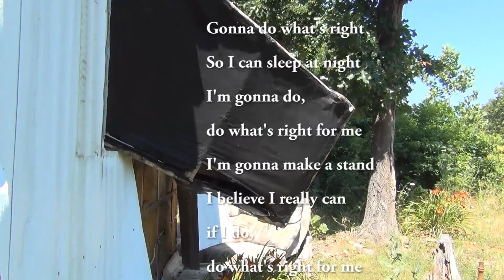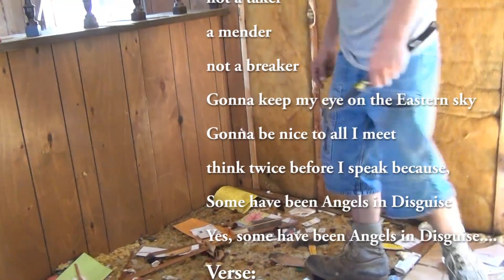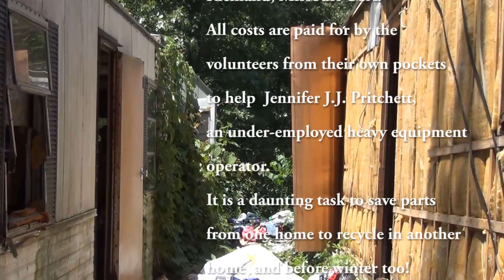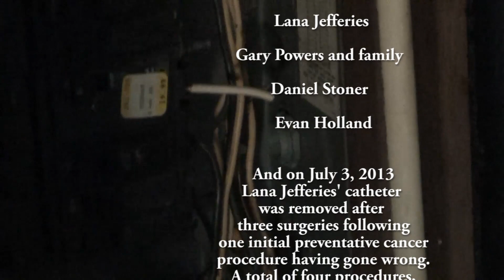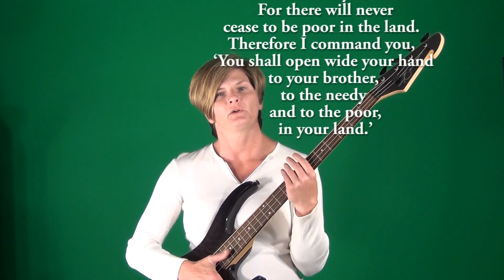Angels in Disguise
Angels in Disguise, a film by Lana Jefferies Music LLC and music soundtrack by Edgel Groves Sr. The song, Angels in Disguise, Lyrics and Music by Edgel Groves. Artist: Edgel Groves - Publisher: Songs of American International Music/BMI. The short film is a story of friends, strangers and neighbors helping an Ozarks woman to dismantle one single wide trailer and to use the recycled parts as well as new material to rebuild another mobile home to be a good, livable home in Missouri. It is an example of how people can help one another and day by day, make the world a better place to live.  Gospel singer, Edgel Groves Sr., best known for the song, "Footprints in the Sand," graciously permitted LJM to use the new, previously unreleased song in the making of this true, heartwarming short story. "Angels in Disguise" song lyrics are included, courtesy of Edgel Groves Sr.